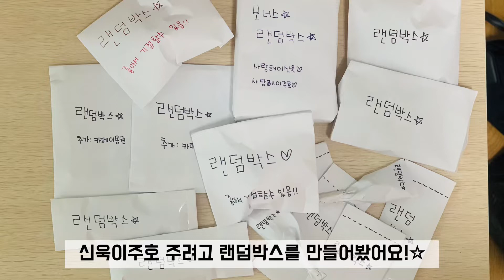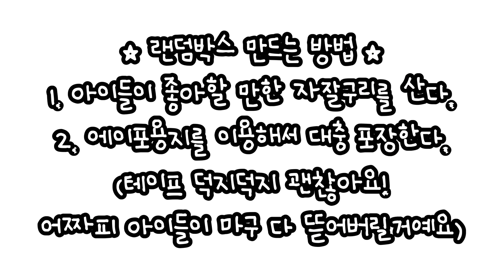엄마표 랜덤박스🎁 아이들을 위한 이벤트🎉 아들넷엄마🌷아이들 취저🌈